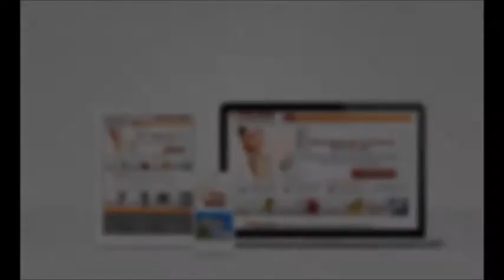Website Design Company Nashville - MEDIATREE - web development - web video production Nashville TN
MediaTree offers a complete range of custom web and internet services. Whatever your needs may be, MediaTree will strategize and implement a strategic online plan that engages your audience and communicates your message effectively.

Already have an established website and would like to see more return on your web investment? We offer content marketing and search engine optimization plans to help improve your search engine rankings and get your message or promotions out to both larger audiences or the specific web users that you want to reach.

As with any of our media services, design is a key component. Your website or application must be functional, accessible, and must engage the visitor with your identity and message. Our team can concept, design, develop, and maintain your website and online applications providing you with the appropriate solution.

CSS 3
HTML5 Markup
Crossbrowser Compatible
CMS Customization
SEO
Content Marketing
Google Adwords
Facebook Ads
Google Plus Promoting
Instagram, Pintrest campaigns

VIDEO PRODUCTION
MediaTree provides an optimized approach to creating media solutions. A team is assembled based on the creative, technical and promotional needs of the project. Our team is comprised of seasoned professionals who are not only experienced in the latest developments within their field, but also have extensive experience working as a team on a wide variety of project types.

Whether your project is simple or requires advanced interactivity or sophisticated custom application development, the appropriate methodology and staffing will be customized to match your goals.